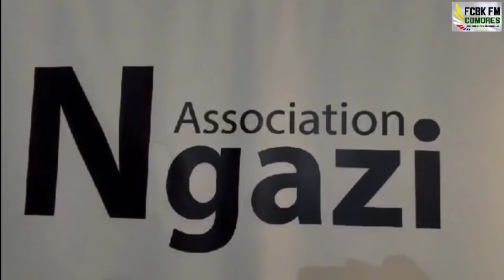𝐉𝗼𝐮𝐫𝐧𝐚𝐥𝐞 𝐃𝐞 𝐅𝐚𝐜𝐞𝐛𝗼𝗼𝐤 𝐅𝗺 𝐂𝗼𝗺𝗼𝐫𝐞𝐬 𝐄𝐧 𝐋𝐚𝐧𝐠𝐮𝐞 𝐍𝐚𝐭𝐢𝗼𝐧𝐚𝐥𝐞 𝐏𝐫𝐞́𝐬𝐞𝐧𝐭𝐞́ 𝐏𝐚𝐫 𝐀𝐛𝐝𝗼𝐮𝐥𝐤𝐚𝐫𝐢𝗺 𝐊𝐚𝐫𝐚𝐧𝐞 𝐃𝐮 𝟏𝟕 𝐒𝐞𝐩𝐭𝐞𝗺